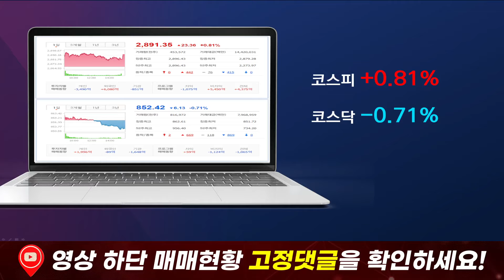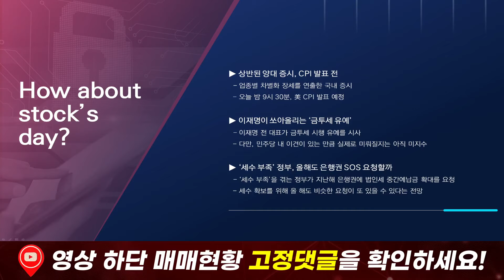[마감시황] 세수 부족 정부, SOS 요청 중 이재명의 금투세 유예 시사